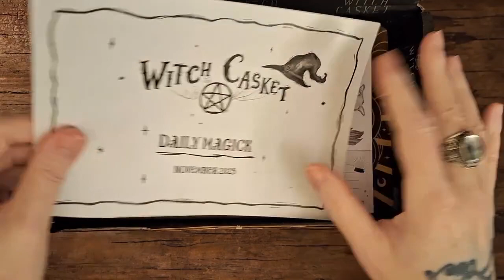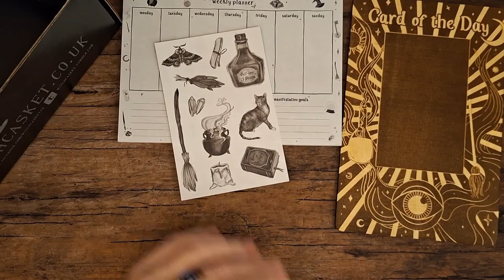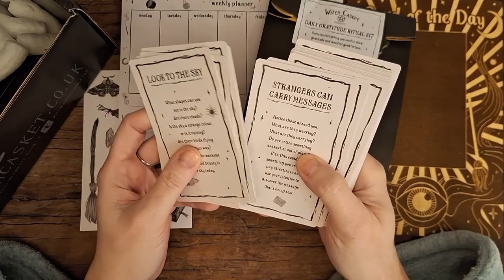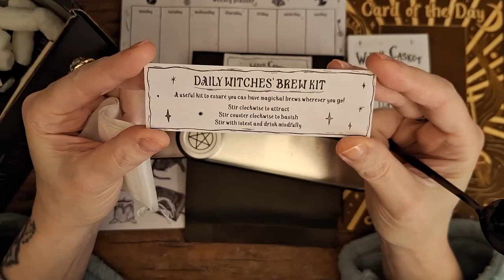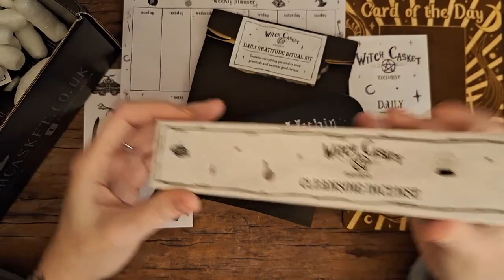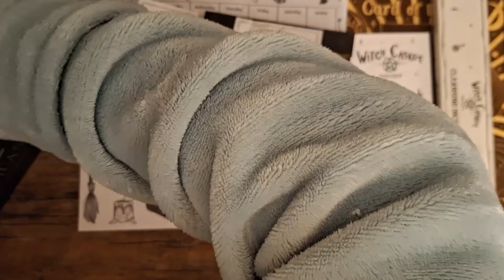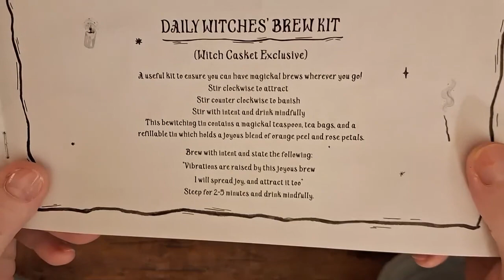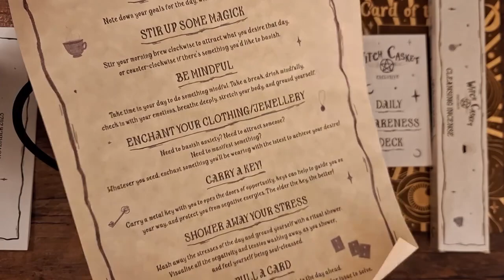WITCH CASKET - NOVEMEBER 2023 - DAILY MAGICK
Intuitive, Empath, Professional Tarot Reader, Witch and beyond.
My readings are direct and to the point with no sugar coating. My mission is to help people along their journey.

🌸My channel is all about Tarot & Oracle Deck reviews, Video Responses, Witchy Subscription unboxings and Intuitive Tarot Readings.

-Take note that the readings on my channel are "collective", so, as I always advise - "take what applies and let the rest fly". -

🌸Book a private online reading with me or shop my

Brightest Blessings!
~Amy~